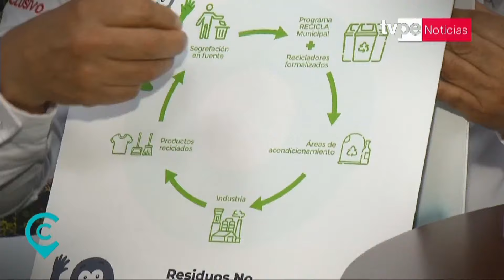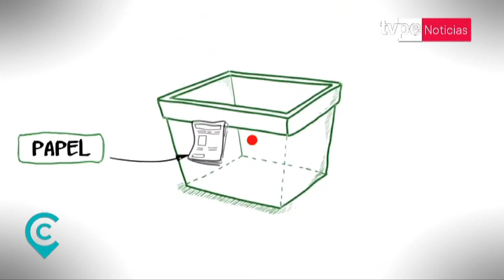Thicca: la historia de éxito de una empresaria que fundó una empresa de reciclaje en Ventanilla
🔴📣Carmen Mateo es una ingeniera industrial que con mucho esfuerzo logró hacer realidad el sueño de su padre: fundar su propia planta de reciclaje.

➡️No solo contribuye al cuidado del medioambiente, sino que ayuda a personas en estado vulnerable. 'Crónicas de Hoy' se trasladó hasta Pachacutec, en Ventanilla, para contarte esta inspiradora historia.

Y para vernos por TV, sintonízanos en:
- Movistar TV: C31 SD / 731 HD
- DirecTV: 1190
- Claro TV: C14 SD / 514 HD
- Best Cable: C92
- Star Globalcom: C12